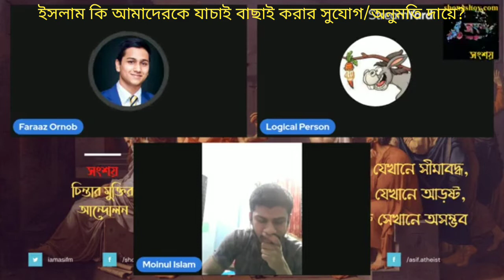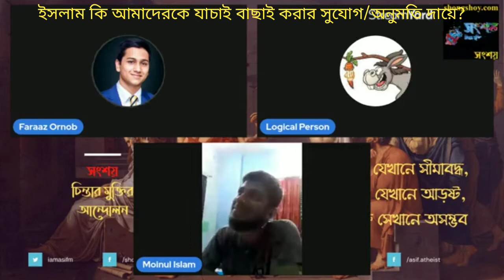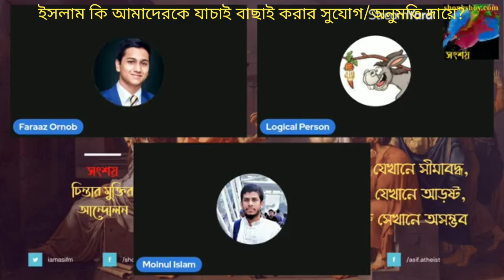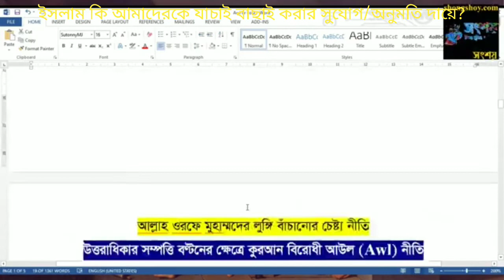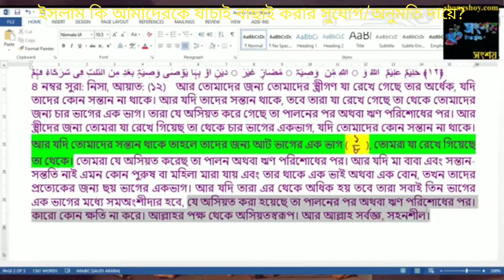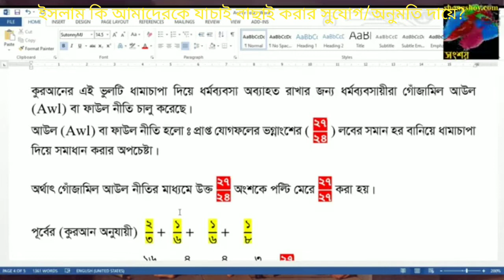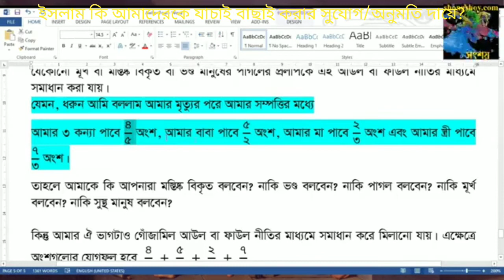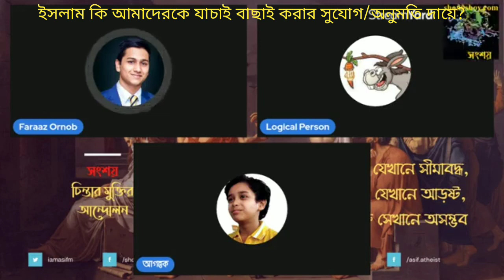ইসলাম কি আমাদের যাচাই ও যাচাই করার অনুমতি/সুযোগ দেয়? Does Islam allow us to check and verify?